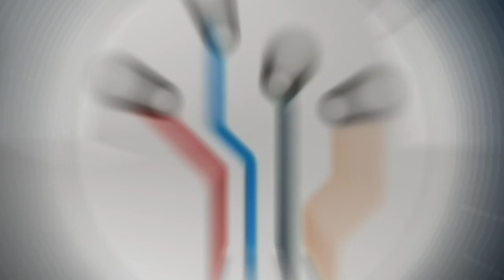Shobana Krishnasamy on New Normal Ideas Of Working Women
Open stage Discussion of the women ,for the women by the women at virtual platform.
Challenges and Opportunities of working women in New Normal
28/06/2020 at 10.30  am

[Socialize]